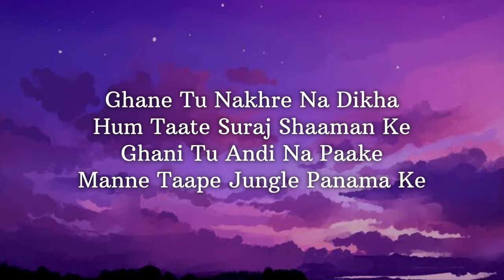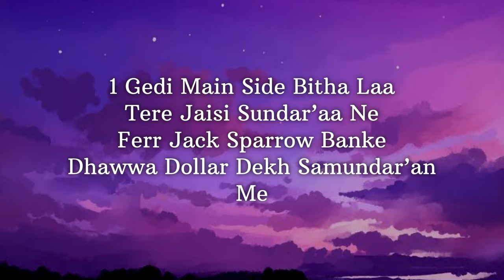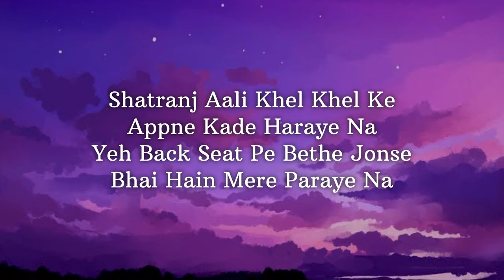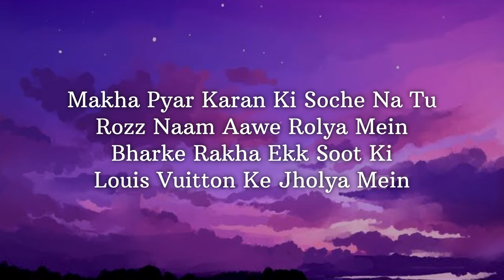Haryana hood - Irshad khan (lyrics)